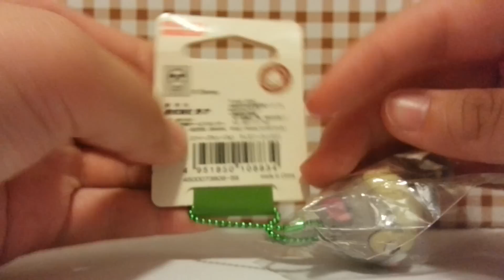Sell Disney baby squishy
This is very cute
Just sell $78